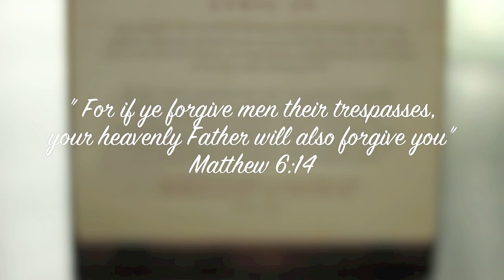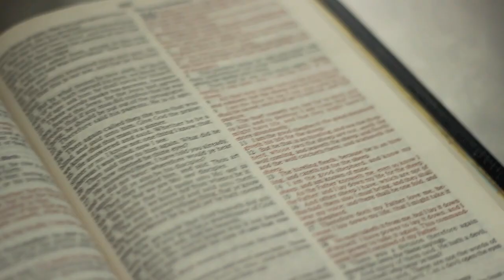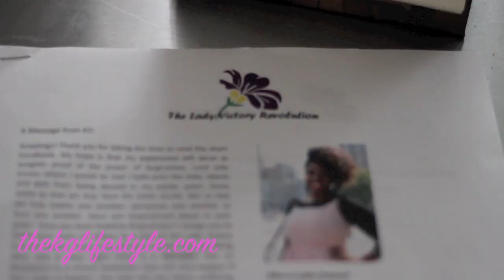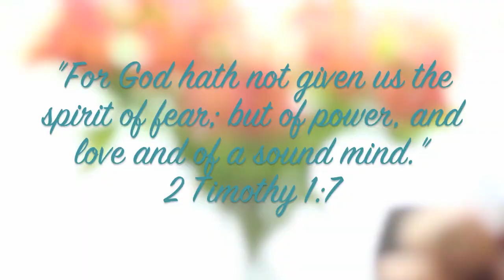The Lady Victory Tag: Child Abuse Prevention/Awareness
READ ME PLEASE Recorded April, 2013

I pray that my testimony has encouraged you! I believe abuse is a tool used by the enemy to cripple us from experiencing God's divine design for our lives. Take the challenge and become apart of the Lady Victory Revolution (LVR) today!

NOTE: Let's be clear that forgiving an abuser or those who've caused you pain, does not necessarily mean that they should be trusted again. Do not be a forgetful forgiver. Your life's experience is valid and a testament to the person you are today.The LESSONS that you've learned through your experience should never be forgotten. Odds are that your abuser was/is a family member or trusted family friend. After your abuser has been brought to justice by law enforcement, use common sense to determine how (if at all) your abuser will remain in your life. If you are under the age of 18, speak to a parent or guardian about the abuse you are experiencing or have experienced. The resources in this guide can be used to help you move forward in getting out of an abusive situation.

Darkness to Light Helpline: 1-866-FOR LIGHT
Childhelp USA National Child Abuse Hotline: 1-800-4-A-CHILD

The Victory Tag Questions:

1) Share your testimony of forgiveness. Share in the comment section or create a video response.
2) Name relationships that have changed for the better because of forgiveness.
3) What was your "AHA" moment? When did you decide to declare victory? It's a decision to accept God's gift of forgiveness.
4) How do you use or plan to use your victory to influence other areas of your life.

Moving forward in victory!